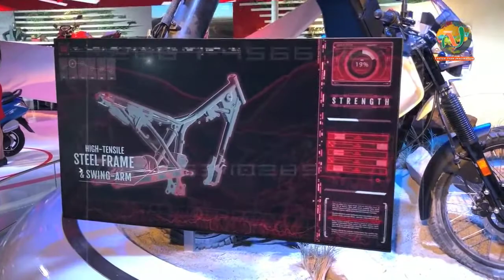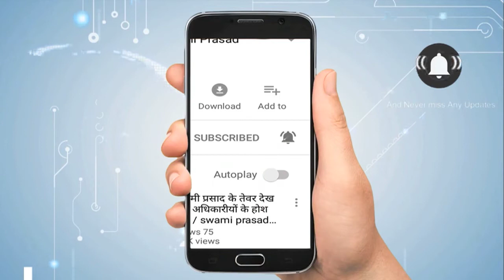HERO की नई बाइक XPulse 200T से उठा पर्दा| Newstimes Network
Hero MotoCorp ने इटली के मिलान में चल रहे EICMA 2018 में Hero XPulse 200T से पर्दा उठा दियाहै कंपनी ने XPulse 200T को खास तौर से टूरिंग के लिए बनाया है. मोटरसाइकिल राइडिंग के लिहाज से आरामदायक है. टूंरिंग करने में लगेज रखने की समस्या को देखते हुए कंपनी ने इसमें बड़ी लगेज प्लेाट भी दी है.कंपनी इसे 2019 की शुरुआत में लॉन्च कर सकती है. हालांकि, इसके बारें में कोई अधिकारिक सूचना नहीं हैं.